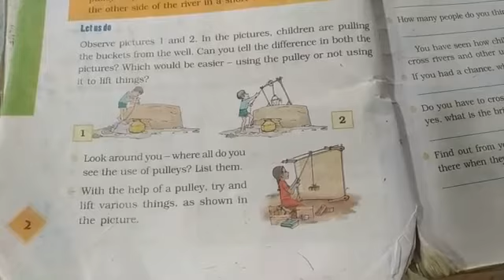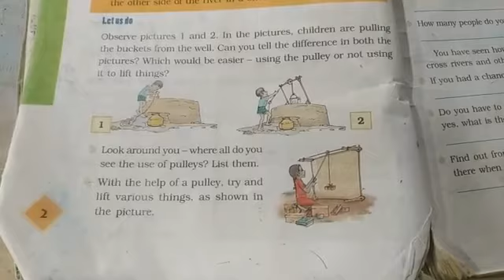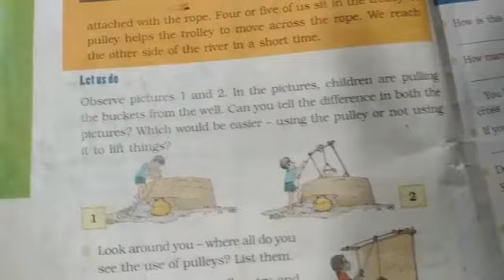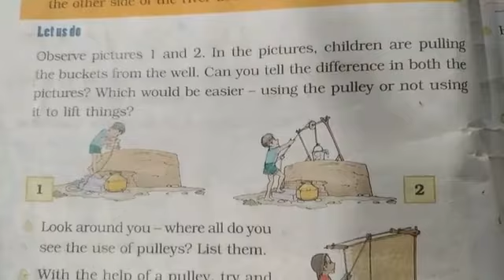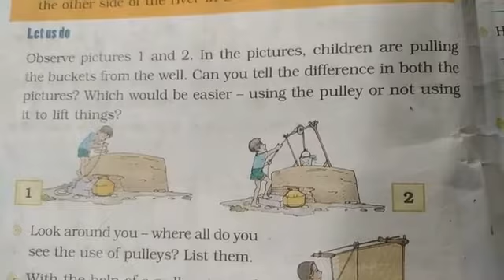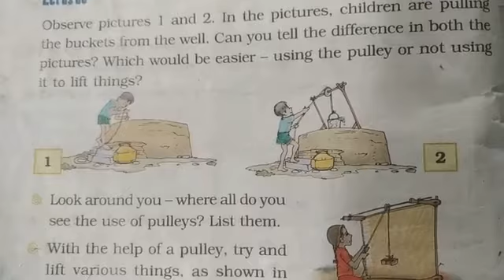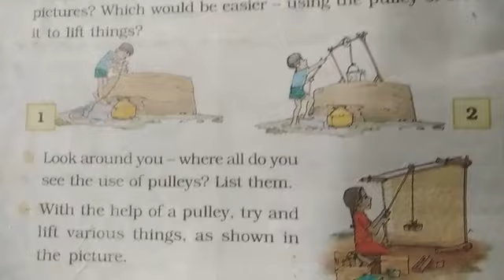Class 4th Looking Around Chap-1st Going to school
Chap-1st Going to school